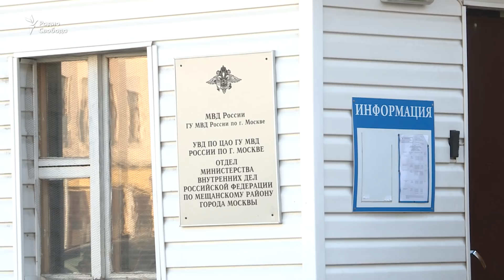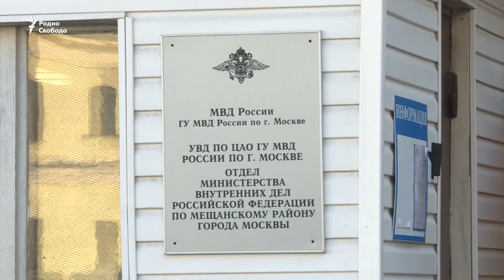Яйца для ФСБ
​13 октября в здание ФСБ на Лубянке группа молодых людей бросила куриные яйца и файер. Полиция возбудила уголовное дело по статье "Хулиганство". Двоих подозреваемых сразу задержала охрана здания и доставила в полицию. Еще одного –​ участника "бессрочного протеста" Алексея Климишина –​ задержали дома на следующий день и доставили в полицию. Там Алексей отказался давать показания без адвоката, ему сообщили, что переквалифицируют его из свидетелей в подозреваемые, продержали около суток и отпустили, устно вызвав на последующий допрос.

22-летний Алексей Климишин в интервью Радио Свобода перед своим повторным визитом в ОВД "Мещанское" рассказал, что работает курьером и постоянно участвует в акциях протеста